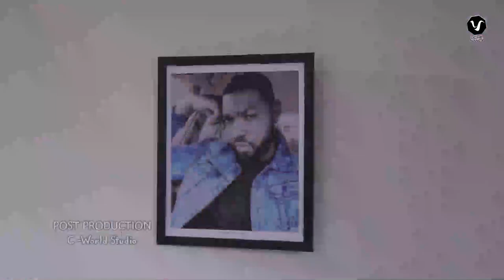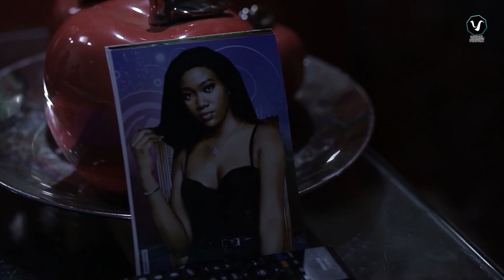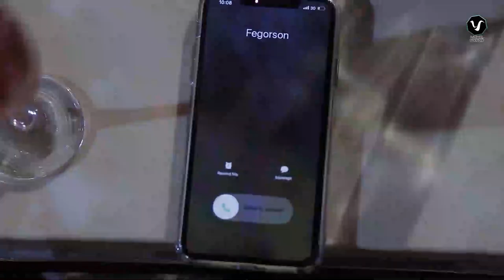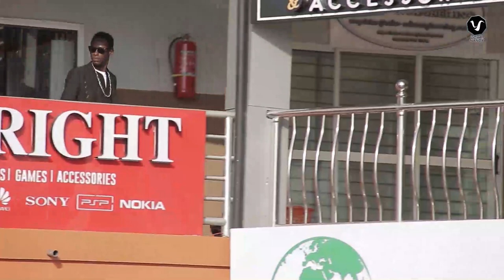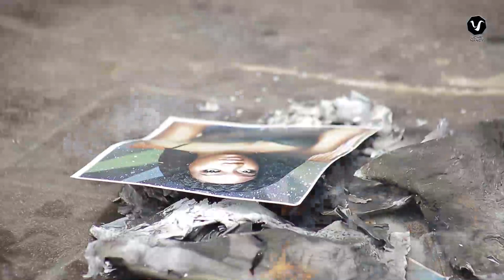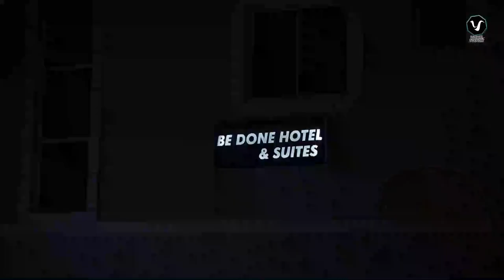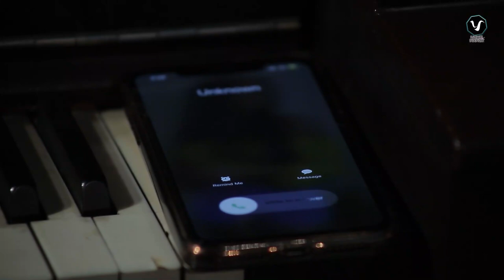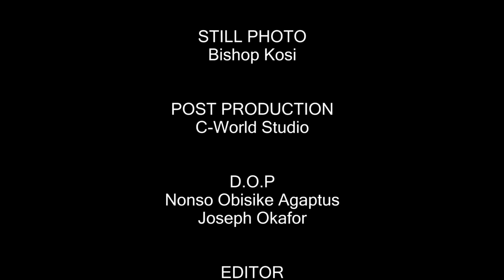BELOVED (Full Movie) Jerry Williams & Chinenye Nnebe 2021 Nigerian Nollywood Romantic Movie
Enjoy this lovely romantic movie of Jerry Williams and Chinenye Nnebe...